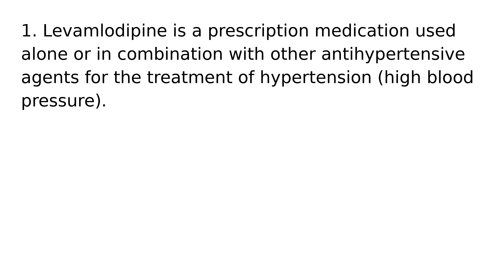Levoamlodipine drug medication uses medical words terms dictionary meanings definitions